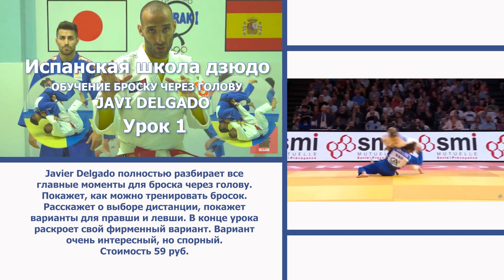Дзюдо. Боковая подсечка De ashi barai. Способ обучения Урок 3.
Учебные фильмы, семинары, уроки, упражнения, задания, дополнительные методы тренировки, фильмы по сдаче экзамена на пояса, тренеру, спортсмену, родителям, обучение технике дзюдо на Более 165 фильмов.
Поставьте оценку. Поделитесь с тренером или спортсменом. Оставьте комментарий. Ответьте на вопрос. Нужны ли ролики в таком формате.
Появилась возможность просматривать закрытые фильмы выпущенные студией Каллиста на Это учебный материал закрытого пользования для тренеров, спортсменов и любителей по следующим темам: детское дзюдо и методика тренировок, семинары японских, русских, итальянских, бельгийских тренеров, а также лучших тренеров мира. Уроки по обучению захватам, конкретным приёмам, как в самбо, так и в дзюдо. Упражнения и методы тренировок. Разбор отдельных технических действий, как в стойке, так и в борьбе лёжа. 1-2 раза в месяц будут появляться новые фильмы, которые сейчас готовятся на студии Каллиста Фильм. Вы увидите редкие фильмы, которых нет даже в интернете. Получите доступ к архивам дзюдо и борьбе самбо.Со временем мы добавим сюда записи Олимпийских игр, Чемпионатов мира и других соревнований.